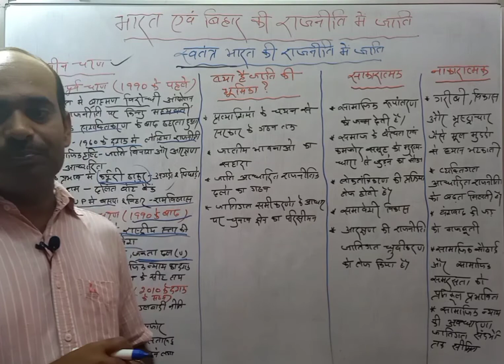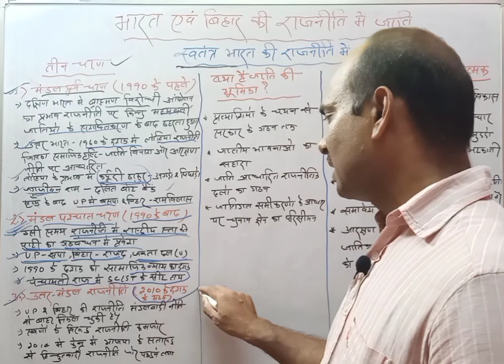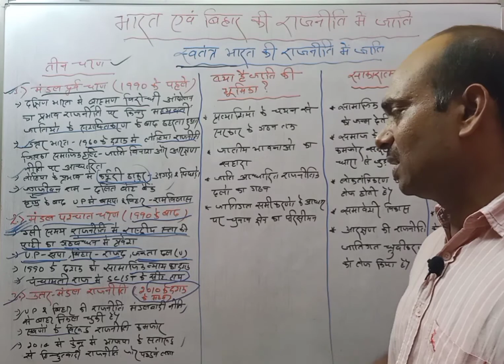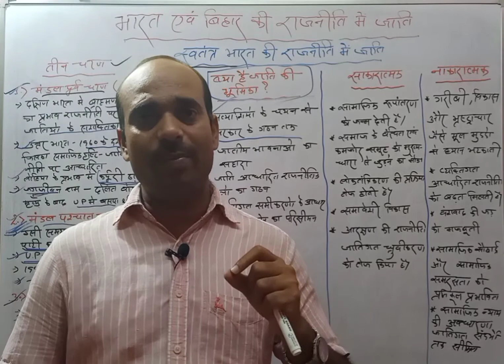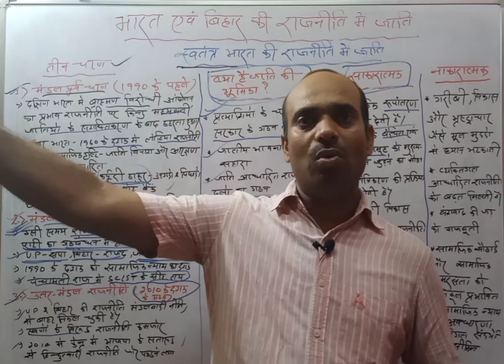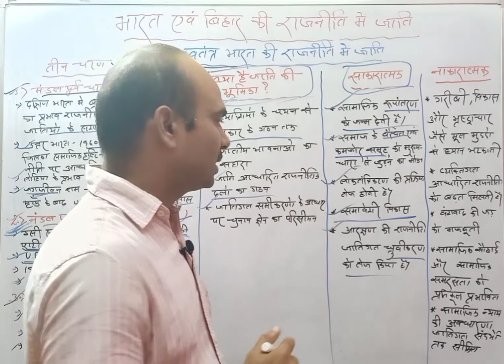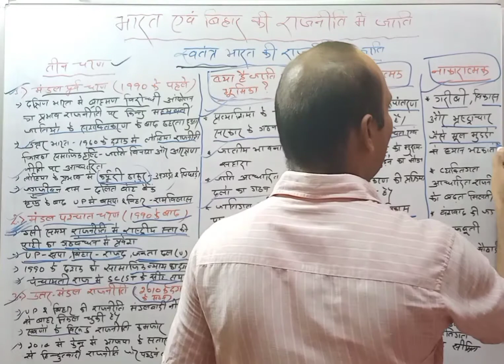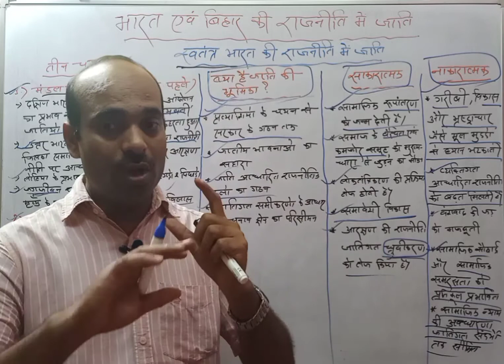भारत और बिहार की राजनीति में क्या है जाति की भूमिका? सकारात्मक और नकारात्मक प्रभाव?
स्वतन्त्रा के पश्चात सरभौम वयस्क मताधिकार के लागू होने तथा वोट बैंक की राजनीति के कारण सम्पूर्ण देश मे जाती ने एक नई भूमिका ग्रहण कर ली है।जाति के आधार पर राजनीति दलो के गठन,उमीदवारों के चयन ,मतदाताओ द्वारा मतदान,सरकार बनाने के लिए जोड़ तोड़ की राजनीति भारत और बिहार की राजनीति का अनिवार्य अंग बन गया है।